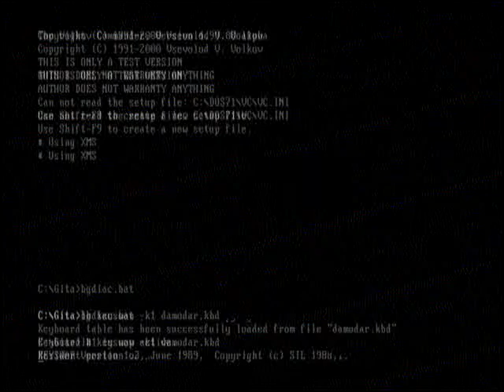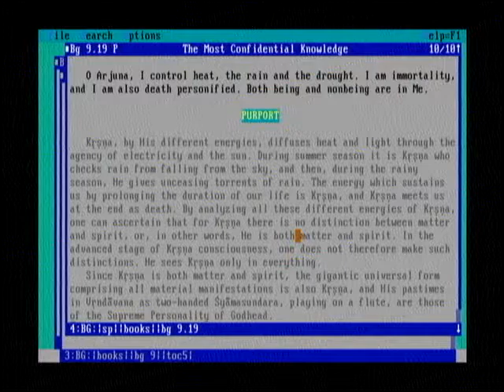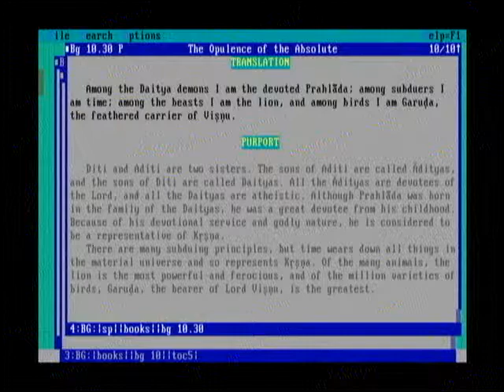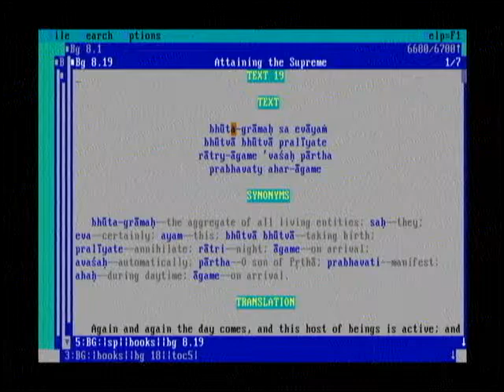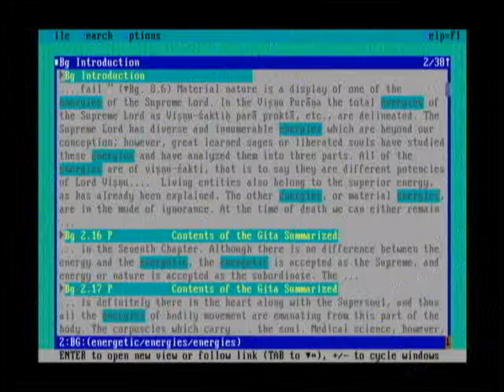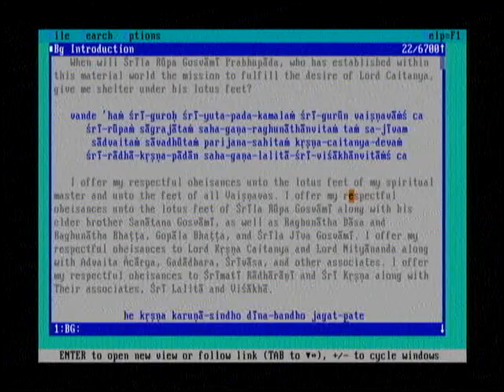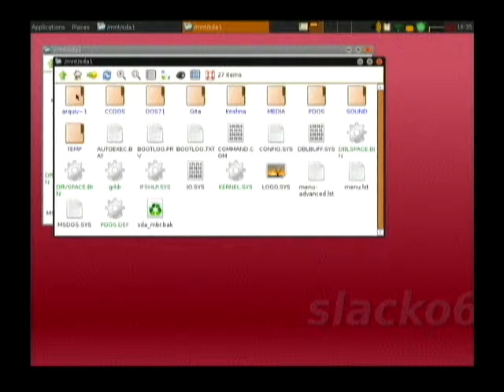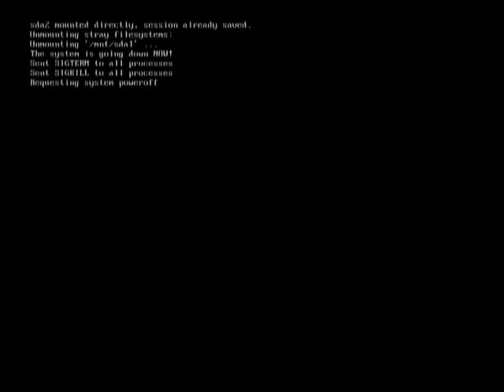Bhagavad Gita As It Is COMPLETE EDITION Original 1972 Edition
The Bhagavad Gita (Sanskrit: श्रीमद् भगवद् गीता, Śrīmad bhagavad gītā) (Sanskrit), The Song of the Bhagavan, often referred to as simply the Gita, is a 700-verse scripture that is part of the Hindu epic Mahabharata. This scripture contains a conversation between Pandava prince Arjuna and his guide Lord Krishna on a variety of theological and philosophical issues.

Faced with a fratricidal war, a despondent Arjuna turns to his charioteer Krishna for counsel on the battlefield. Krishna, through the course of the Gita, imparts to Arjuna wisdom, the path to devotion, and the doctrine of selfless action. The Gita upholds the essence and the theological tradition of the Upanishads. However, unlike the rigorous monism of the mukhya, the earlier Upanishads, the Bhagavad Gita also integrates dualism and theism.

Numerous commentaries have been written on the Bhagavad Gita with widely differing views on the essentials, beginning with Adi Sankara's commentary on the Gita in the eighth century CE and including Dnyaneshwari. Commentators see the setting of the Gita in a battlefield as an allegory for the ethical and moral struggles of the human life. The Bhagavad Gita's call for selfless action inspired many leaders of the Indian independence movement including Mohandas Karamchand Gandhi, who referred to the Gita as his "spiritual dictionary".

In the epic Mahabharata, Sanjaya, counsellor of the Kuru king Dhritarashtra, after returning from the battlefield to announce the death of Bhisma begins recounting the details of the Mahabharata war. Bhagavad Gita forms the content of this recollection.[15] The Gita begins before the start of the climactic Kurukshetra war, where the Pandava prince Arjuna is filled with doubt on the battlefield. Realizing that his enemies are his own relatives, beloved friends, and revered teachers, he turns to his charioteer and guide, Krishna, for advice. Responding to Arjuna's confusion and moral dilemma, Krishna explains to Arjuna his duties as a warrior and prince, elaborating on a variety of philosophical concepts.

Liberation or moksha in Vedanta philosophy is not something that can be acquired or reached. Ātman (Soul), the goal of moksha, is something that is always present as the essence of the self, and can be revealed by deep intuitive knowledge. While the Upanishads largely uphold such a monistic viewpoint of liberation, the Bhagavad Gita also accommodates the dualistic and theistic aspects of moksha. The Gita, while occasionally hinting at impersonal Brahman as the goal, revolves around the relationship between the Self and a personal God or Saguna Brahman. A synthesis of knowledge, devotion, and desireless action is given as a prescription for Arjuna's despondence; the same combination is suggested as a way to moksha. Winthrop Sargeant further explains, "In the model presented by the Bhagavad Gītā, every aspect of life is in fact a way of salvation."

Bhagavad Gita integrates various schools of thought like Vedanta, Samkhya, Yoga, and other theistic schools. Therefore, it remains a popular text for commentators belonging to various philosophical schools. However, its composite nature also leads to varying interpretations of the text. In the words of Mysore Hiriyanna, "[The Gita] is one of the hardest books to interpret, which accounts for the numerous commentaries on it--each differing from the rest in one essential point or the other."

Although Vivekananda did not write any commentaries on the Bhagavad Gita, his works contained numerous references to the Gita, such as his lectures on the four yogas -- Bhakti, Jnana, Karma, and Raja.

Sivananda called Bhagavad Gita "the most precious jewel of Hindu literature" and suggested its introduction into the curriculum of Indian schools and colleges. In the lectures Chinmayananda gave, on tours undertaken to revive of moral and spiritual values of the Hindus, he borrowed the concept of jnana yajna, or the worship to invoke divine wisdom, from the Gita. He viewed the Gita as a universal scripture to turn a person from a state of agitation and confusion to a state of complete vision, inner contentment, and dynamic action. Teachings of International Society for Krishna Consciousness (ISKCON), a Gaudiya Vasihnava religious organisation which spread rapidly in North America in 1970s and 1980s, are based on a translation of the Gita called Bhagavad-Gītā As It Is.

Om ओ३म्  is a mystical Sanskrit sound of Hindu origin (India), sacred and important in various Dharmic religions such as Sanātana Dharma or Hinduism, Sikhism, Buddhism and Jainism. The syllable is also referred to as omkara (ओंकार oṃkāra) or aumkara (औंकार auṃkāra), literally "om syllable", and in Sanskrit it is sometimes referred to as praṇava, literally "that which is sounded out loudly".